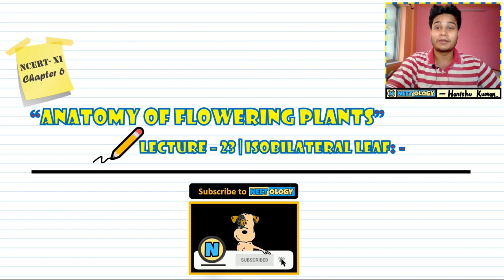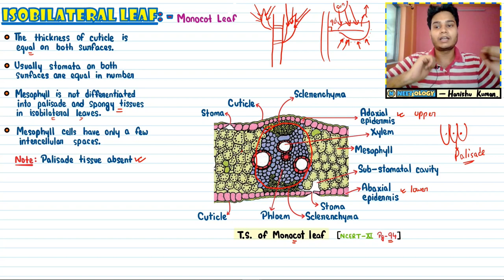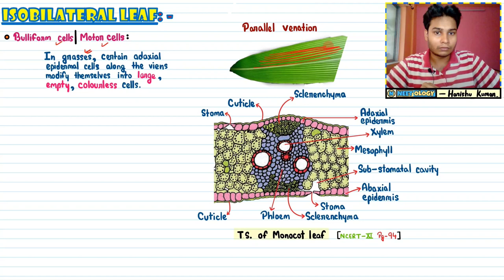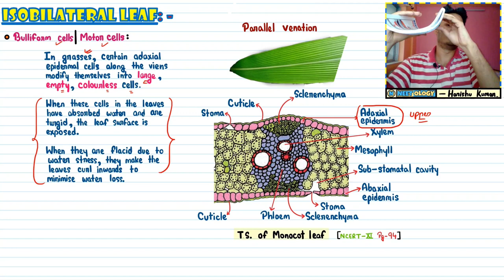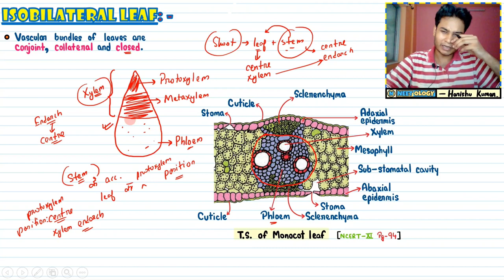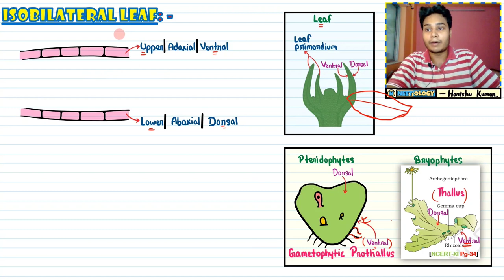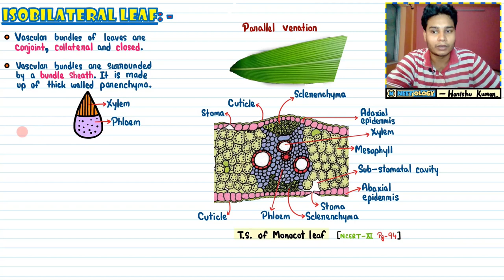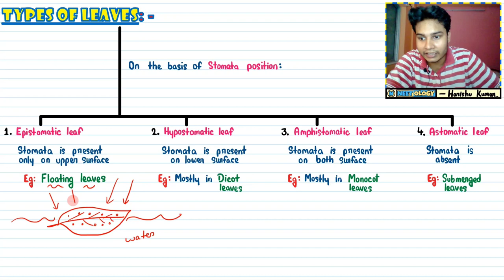Anatomy of Flowering Plants| Lec 23- Isobilateral Leaf| Class 11| NEET| Neetology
💡The anatomy of isobilateral leaf is similar to that of the dorsiventral leaf in
many ways. It shows the following characteristic differences. In an isobilateral leaf, the stomata are present on both the surfaces of the epidermis; and the mesophyll is not differentiated into palisade and spongy parenchyma.

In this video lecture, we will learn- Isobilateral Leaf.🤓

See you in the next lecture👋🏻
Take care😇